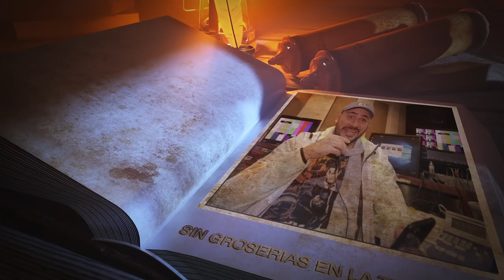Las palabras que no se pueden decir en Tv de USA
Éstas son algunas de las palabras que no se pueden mencionar ni de broma en algún programa.